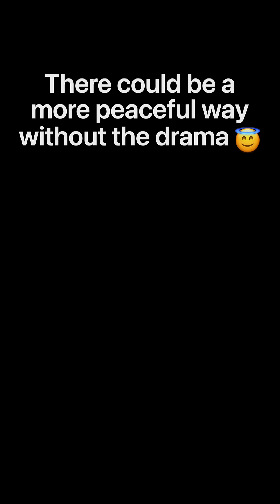Developers EXPOSE Their WORST CYBER SECURITY Mistakes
📱Cloud Security Podcast Social Media📱